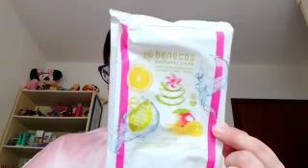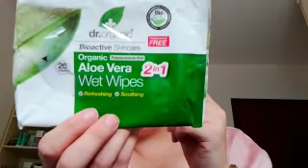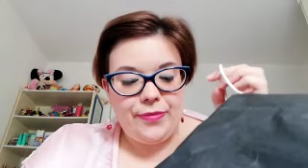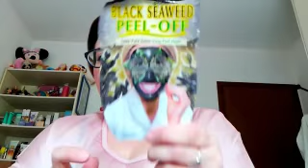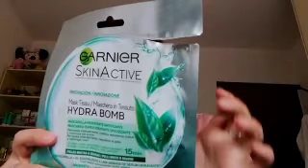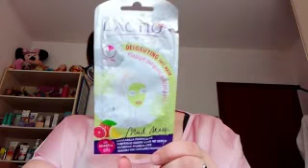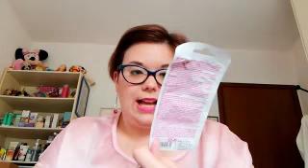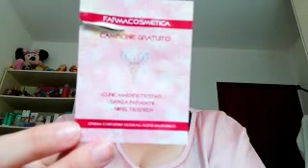BEAUTY EMPITES GIUGNO: HO FINITO UN MARE DI PRODOTTI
Ciao ecco il video dei prodotti terminati questo mese ho finito parecchie cose interessanti...
Vi ricordo di commentare e mettere un bel LIKE
 👍!!! Iscriveteviii☺😚😚

Se sei un'azienda di cosmesi,di abbigliamento o altro o hai un sito web e sei interessato a spedirmi i tuoi prodotti da testare e revisionare sul mio canale youtube con il mio personale giudizio,contattami: If you are a company and would like send me your product to review /test, please send me an email to